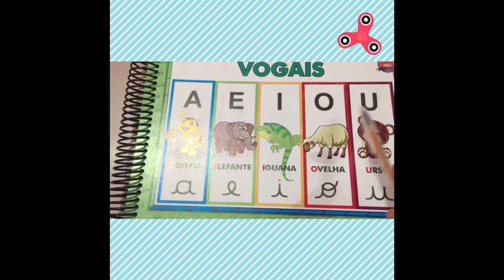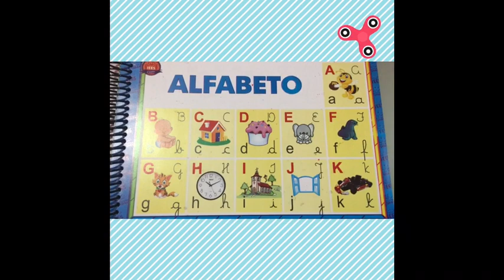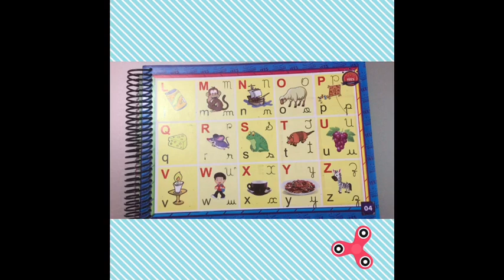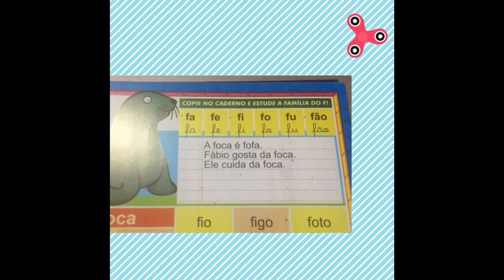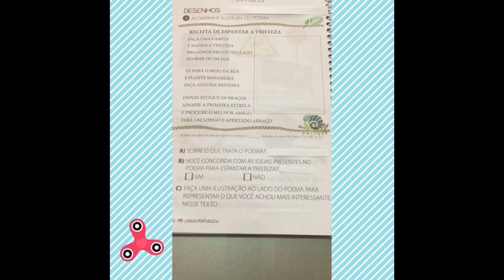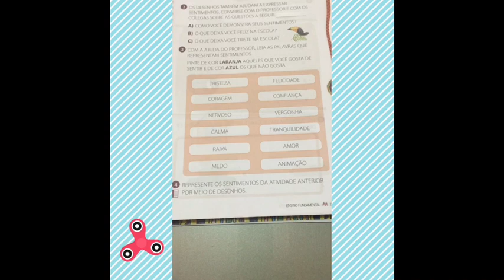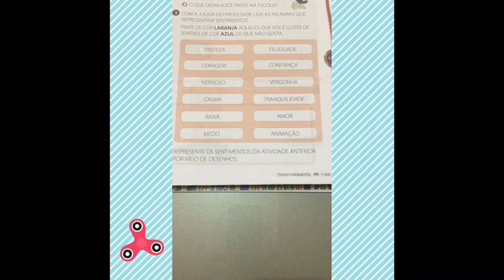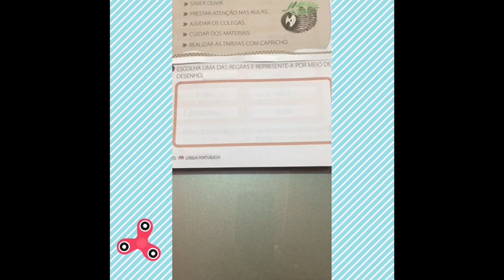Disciplina: Língua Portuguesa(1ºano) Conteúdo: Desenhos. Data:17/02/2021